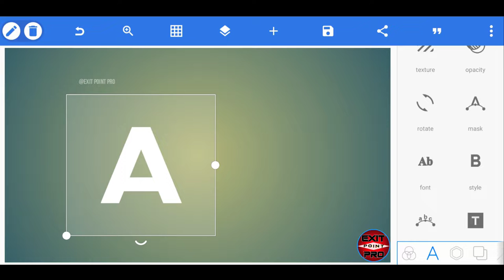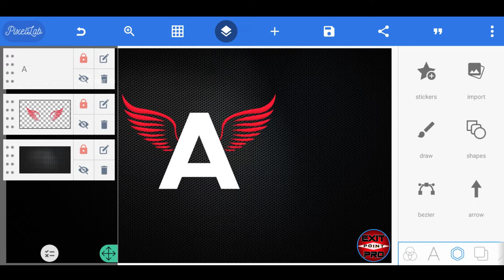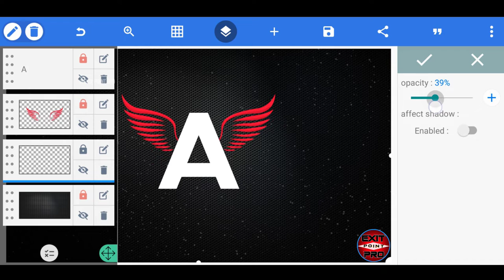How To Make A For Angel Art Design On Pixellab || New Tutorial Video || Exit Point Pro